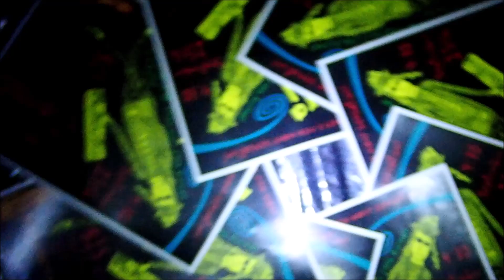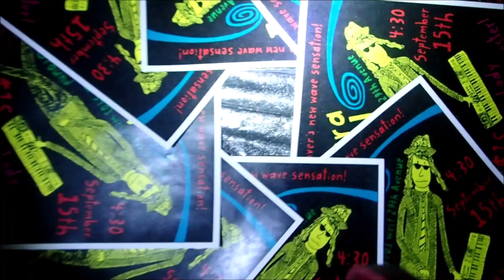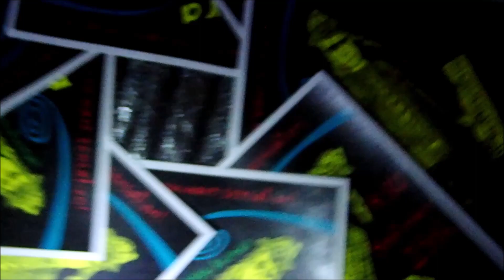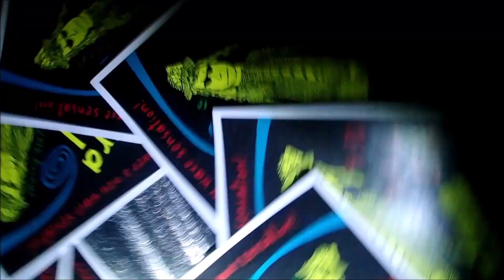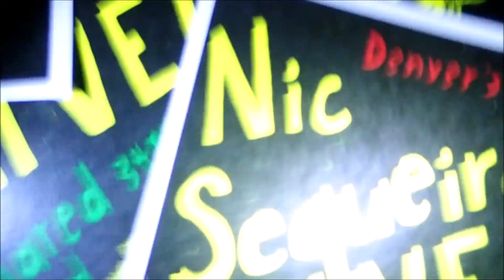C'mon Down To Nic Sequeira LIVE!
Nic Sequeira Live, Denver's greatest DNW show, is plummeting into the beautiful metropolis of Denver, CO on Friday, September 15, at 4:30 P.M. at Shared Ground, 3401 West 29th Avenue. Pink Lady Monster and Belladonna will be playing, too! You don't want to miss this! It'll be a night to remember!!!